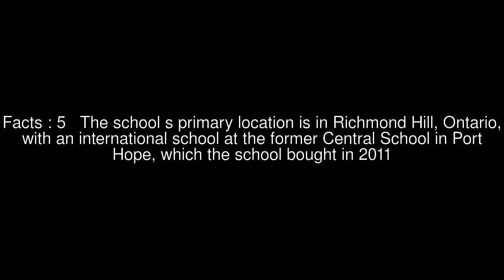Discovery Academy (Richmond Hill, Ontario) Top #5 Facts